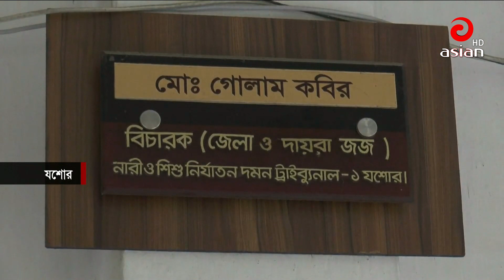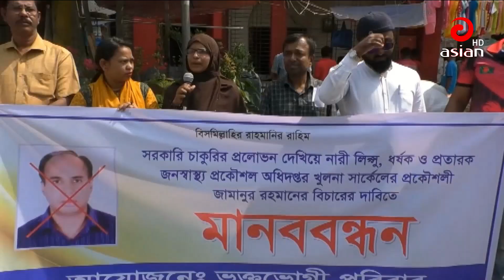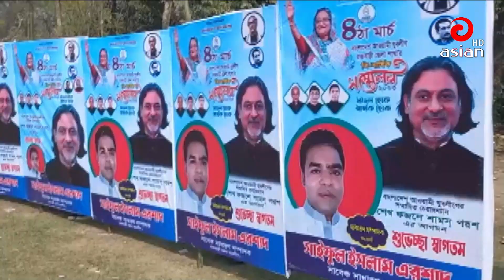বিকাল ৫ টার দেশ সংবাদ - ০৫ মার্চ ২০২৩ | Asian TV Desh Songbad